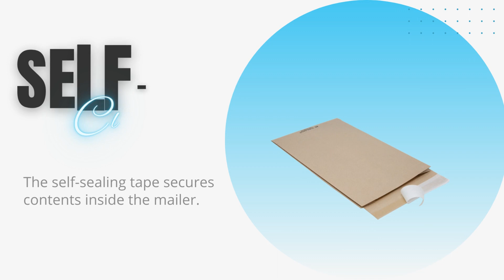Dura-Bag Paper Mailers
Dura-Bag mailers provide an ideal solution for an ultra-strong paper mailer. Natural paper reinforced with fiberglass makes these mailers tear and puncture-resistant. Feature your brand in crisp full color on the front.